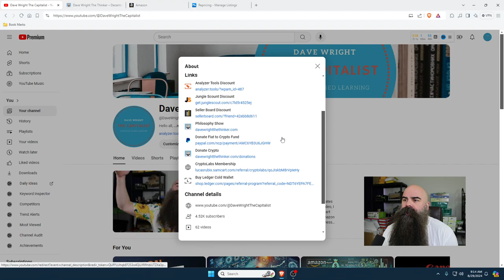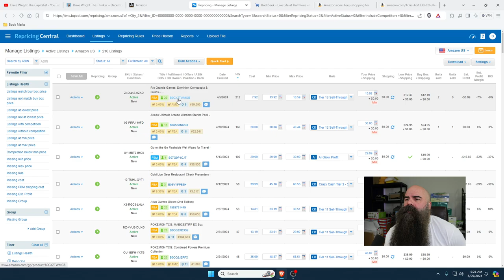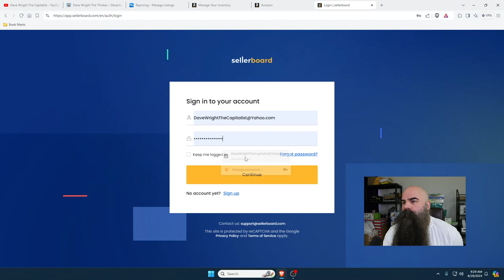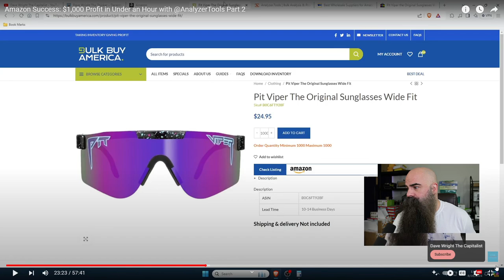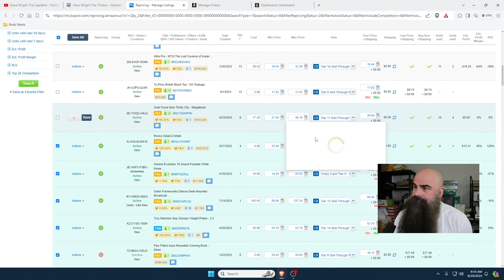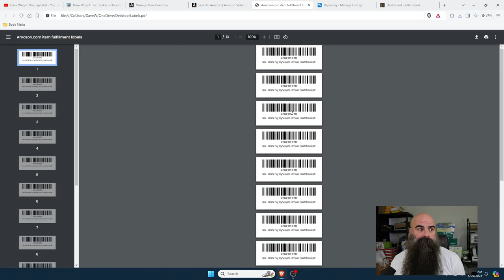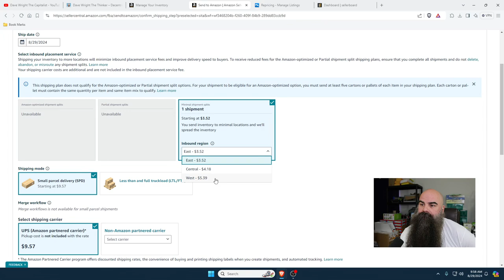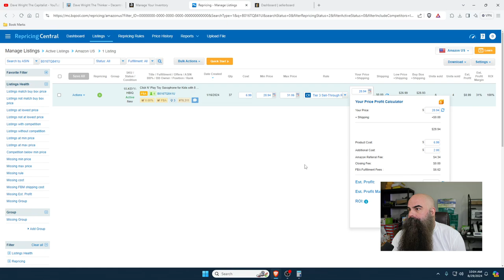Optimize Your Amazon FBA Routine for Success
I’m Dave Wright, and today, I'm taking you through my daily Amazon FBA routine to help you optimize your business for maximum profits. From checking your account health and managing inventory with AI-powered tools like BeCool and Seller Board to sourcing products and packing shipments, I'll show you how to automate your business and stay ahead of e-commerce trends.

In this video, you’ll learn essential Amazon selling tips, including leveraging automation to streamline operations and boost efficiency. Whether you're new to Amazon FBA or looking to refine your strategy, these insights are tailored to help you succeed in the competitive Amazon marketplace of 2024.

0:00 - Introduction and Welcome
0:38 - Overview of Daily Amazon FBA Routine
1:19 - Importance of Subscribing and Channel Promotion
2:20 - Checking Amazon Seller Account Health
3:04 - Managing Customer Feedback and Maintaining Ratings
3:40 - Introduction to Product Sourcing Techniques
4:14 - Using BrickSeek for Local Deals
5:36 - Seasonal Product Strategy Explained
6:46 - Scanning and Sourcing Products Locally
7:23 - Introduction to BeCool AI Software
8:03 - Understanding the Amazon Buy Box
9:19 - Dealing with Amazon Competition on Listings
10:03 - Adjusting Pricing Strategies with AI
11:21 - Reviewing Sales Data and Inventory Age
12:01 - Using Seller Board for Profit Tracking
12:53 - Addressing Inventory Storage Fees
14:27 - Preparing for Q4 Sales and Pricing Adjustments
15:48 - Managing FBA Inventory and Reducing Storage Costs
16:29 - Importance of Technology and AI in Amazon Business
17:13 - Reviewing Inventory and Making Strategic Decisions
18:42 - Impact of Amazon Competition on Product Sales
19:29 - Adjusting Prices Based on Sales Data
20:25 - Real-time Inventory Management Practices
21:08 - Intermission and Introduction to Previous Video
23:13 - Return from Intermission and Continuing BeCool Tutorial
24:30 - Reviewing Product Pricing with Keepa
25:13 - Competing with Amazon for Buy Box
25:59 - Adjusting Product Pricing Tiers
26:43 - Using BeCool for Automatic Price Adjustments
27:53 - Calculating Profit Margins and ROI
29:11 - Daily Operations and the Realistic Day in Amazon Business
29:58 - Adjusting to Market Changes and Storage Fee Increases
30:34 - Analyzing Market Demand and Pricing Strategies
31:18 - Risk Management and Business Decision Making
32:31 - Removing Inventory and Managing Unwanted Stock
33:11 - Selling Used Items and Managing Returns
34:40 - Inventory Management and Product Reselling
35:25 - Shipping Inventory to Amazon FBA
36:13 - Amazon FBA Shipping Process Explained
38:33 - Printing Labels and Packaging Inventory
41:35 - Efficient Packing Techniques for Shipping
44:32 - Labeling Products for FBA Shipment
45:20 - Finalizing Shipping and Confirming Orders
46:05 - Calculating Shipping Costs and Fees
47:33 - Reviewing Shipping Labels and Printing
49:01 - Packaging and Shipping Final Preparations
50:41 - Completing the Shipping Process
51:13 - Wrapping Up the Daily Routine
51:49 - Closing Remarks and Channel Promotion
53:12 - Final Thoughts on Amazon FBA Strategies
53:43 - End of Video and Call to Action